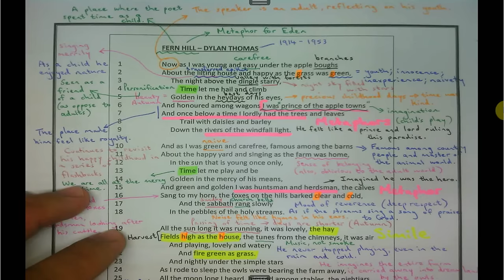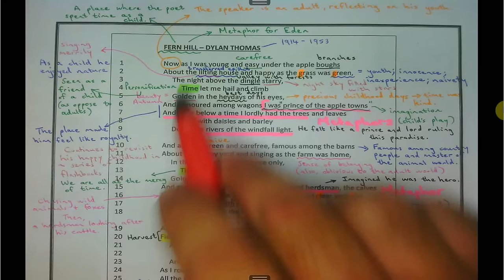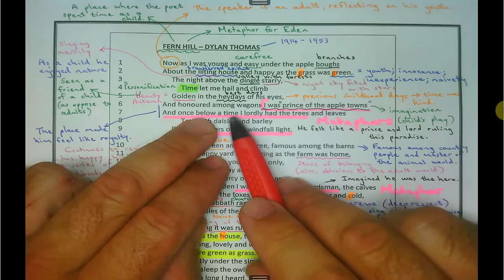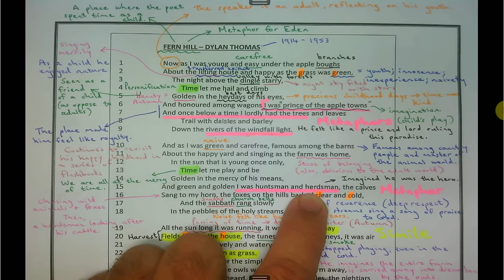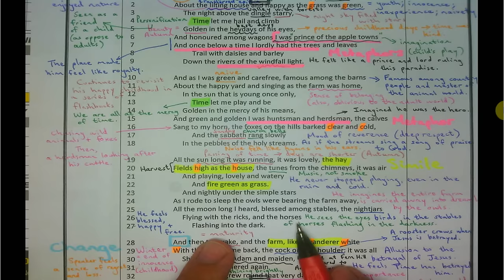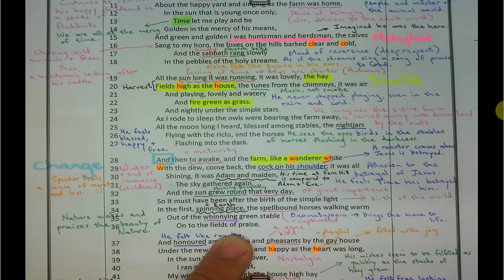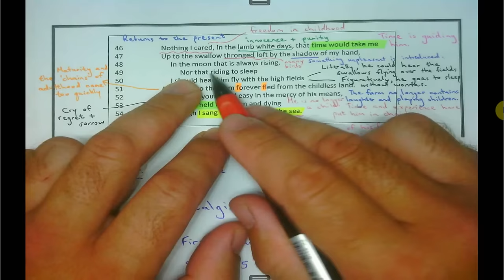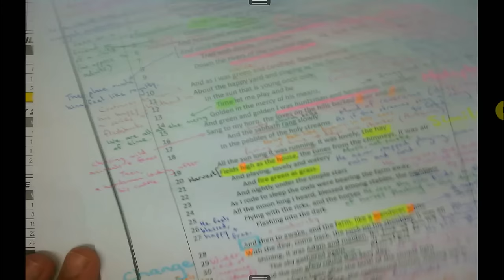"Fern Hill" by Dylan Thomas – analysis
A comprehensive line-by-line analysis of "Fern Hill" by Dylan Thomas.

Currently a prescribed poem for Grade 12 English Home Language in South Africa.